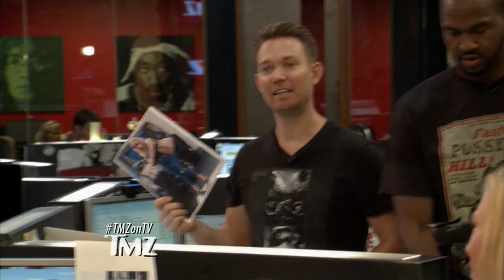Khloe Kardashian Decked Her Car Out In…Velvet! | TMZ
Yes Khloe Kardashian took her car to West Coast Customs and got it wrapped in velvet! Our biggest question is, how do you clean a velvet car?